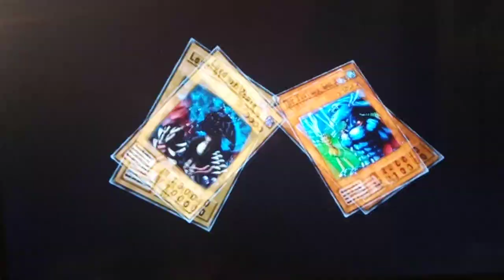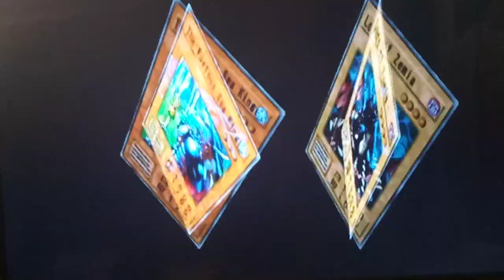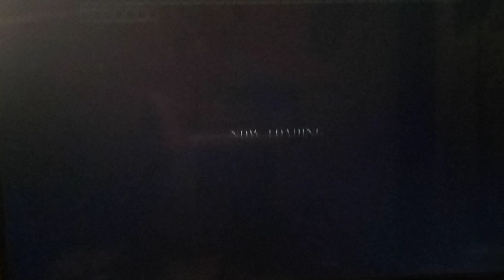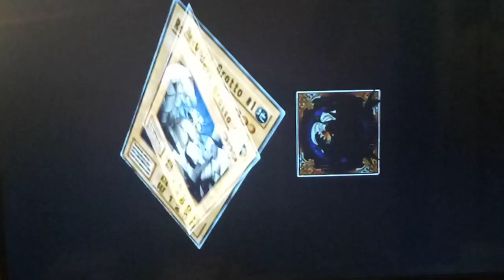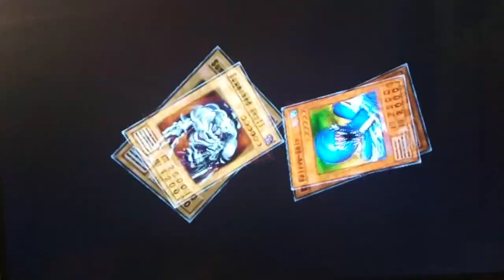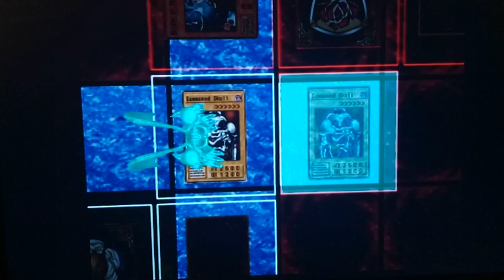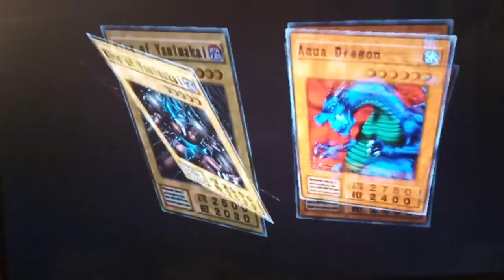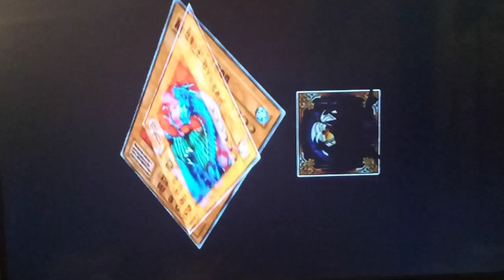Yu-Gi-Oh! Duelists Of The Roses Captain to Colonel Saga Part 20 - Summoned Skull Lightning Strike!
Hey guys how's it goings? In today's episode, we begin with an exciting start as we finally reach the Colonel Rank with our Main Deck Leader, Maiden of the Aqua!  This is AWEsome for a few reasons.  We can finally take on a new opponent, PaniK.  Also, at Colonel Rank she gets her first ability, Boost for Same Type Friendlies, meaning all of our fellow Aqua Monsters in the default 8 Square Summoning Zone will be Powered Up if they stay close to us!  PaniK LOVES to play lotssss of Trap Cards, so be on your guard whenever u face him in a Duel.  Also, he's perfectly capable of Fusing for one of Yugi's Iconic Signature Monsters -- Summoned Skull!  All he needs is Job Change Mirror + a Fiend with attack greater than 1600 (besides Ryu-Kishin Powered).  Later on, we duel Panik again in order to try to get some good cards.